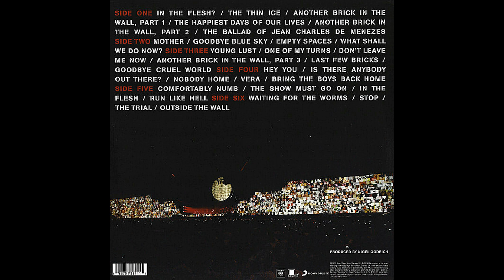Roger Waters - Mother [Vin. LP, FRA 2022]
Catena del segnale:

Testina: AudioTechnica AT-OC9XML
Cavi del portatestina: Thakker HLW-50S
Giradischi: AudioTechnica AT-LP140XP
Cavo: Van Den Hul D-501 Silver Hybrid

Effetti Applicati:
-Equalizzatore grafico
-Espansione stereo

Montaggio Video:
-AVS VideoMaker

Setup utilizzato per l'ascolto:
-Cuffie BeyerDynamic DT-880 Edition

Signal chain:

Cartridge: AudioTechnica AT-OC9XML , tracking force 2g
Headshell wires: Thakker HLW-50S
Turntable: AudioTechnica AT-LP140XP
Cable: Van Den Hul D-501 Silver Hybrid

Applied effects:
-Graphic equalizer
-Stereo expansion

Video montage:
-AVS VideoMaker

Listening setup:
-BeyerDynamic DT-880 Edition headphones